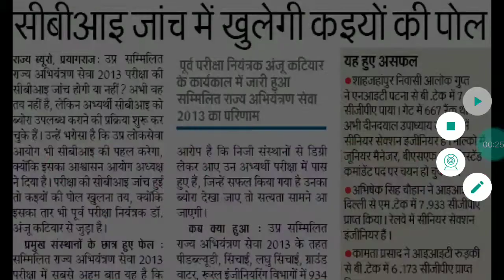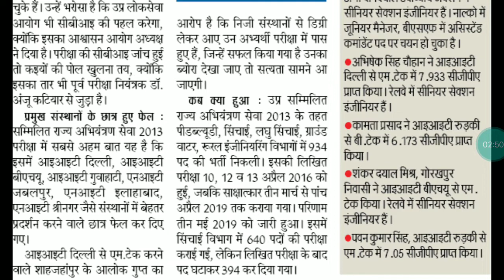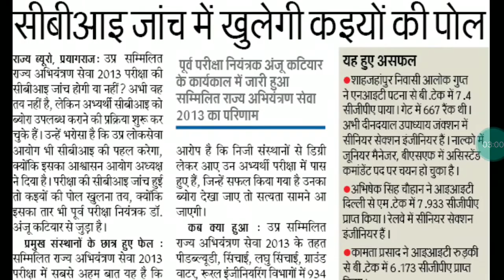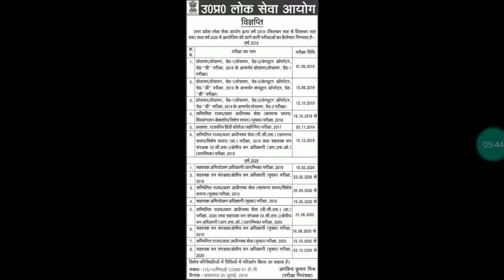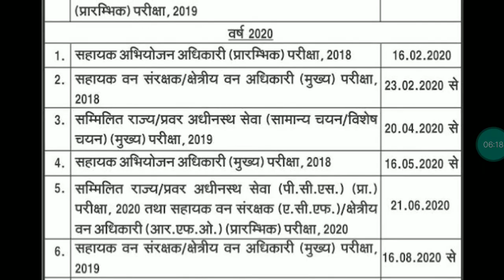UPPSC LATEST NEWS TODAY UPDATE 26 JULY/UPPSC NEW EXAM CALENDAR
उत्तर प्रदेश लोक सेवा आयोग की 26 जुलाई की अपडेट
## आयोग का नया कैलेंडर जारी##